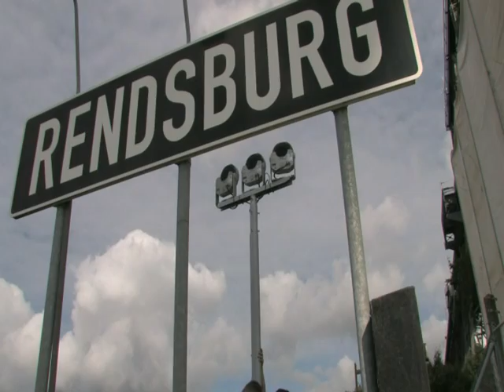Lichtkunstwerk "PASSAGE" Eisenbahnhochbrücke Rendsburg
Am 13. September 2013 wird das Lichtkunstwerk "PASSAGE" für die Eisenbahnhochbrücke in Rendsburg eingeweiht. Anlass ist der 100jährige Geburtstag unserer "Eisernen Lady" wie die Brücke auch genannt wird. Ich habe dieses Projekt zwei Jahre mit meiner Kamera begleitet und wenn sie leuchtet, unsere Lady, dann wird mein Film ca. 15 Minuten lang sein. Jetzt sehen Sie eine Kostprobe von 1.40 Min.